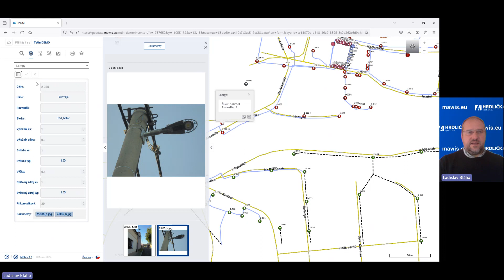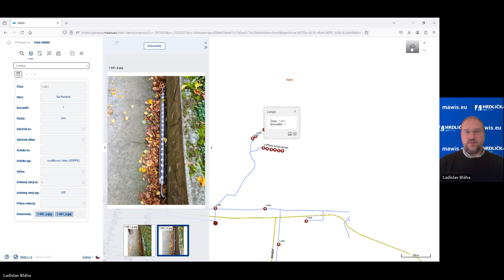MawisGeoportal – Přepínání mezi pracovními panely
Jednoduchý webový mapový nástroj
pro efektivní správu vašich prostorových dat